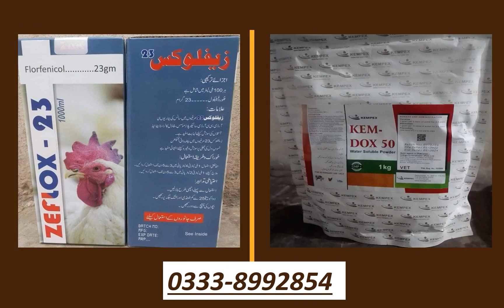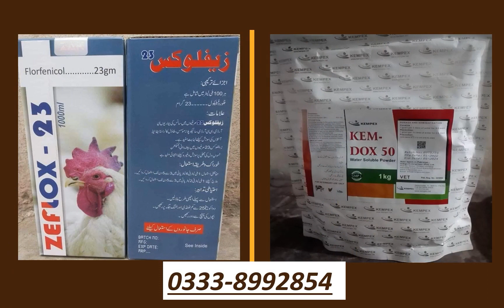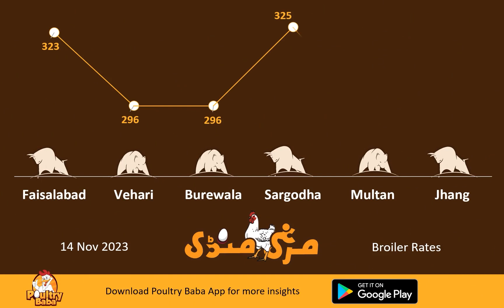Poultry Baba And Broiler Rate | Daily broiler and poultry markets | Poultry Farm business plan.